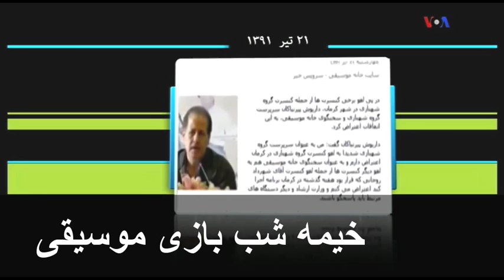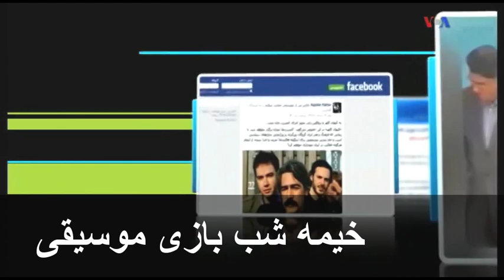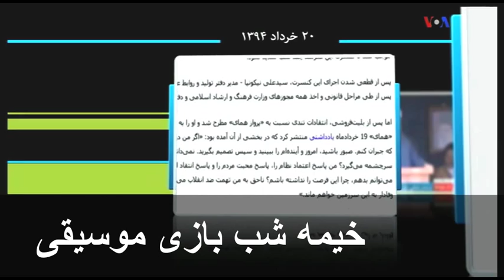IRAN, Concerts, سعيد شنبه زاده ـ مژگان شجريان « بازي سياسي در کنسرتها ـ ايران و بيرون ايران»؛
IRAN, SAEID SHANBEHZADEH, MOZHGAN SHAJARIAN, JUNE.22.2015, MUSIC IN IRAN, HASSAN ROHANI, ALI KHAMENEI, PERSIAN VOA,